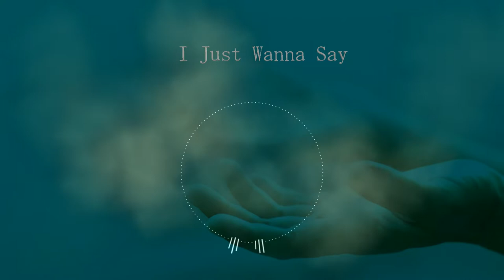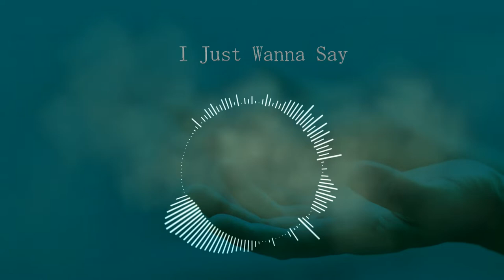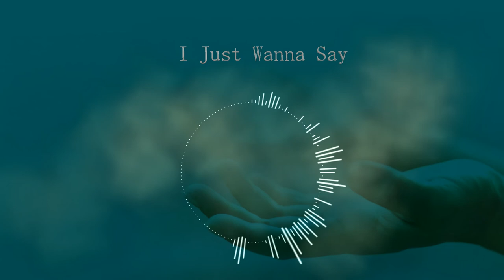Baba Ese (Thank You Lord) - Tessy Ogo (King Tebza Amapiano Mix)